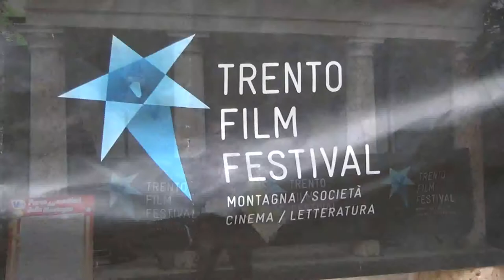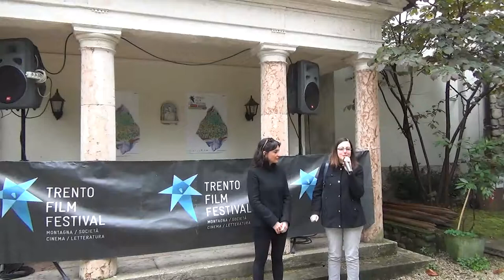TrentoFilmFestival Inaugurazione Parco dei mestieri Muse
Il Museo degli Usi e Costumi della Gente Trentina con il Laboratorio Servizi Educativi propone il laboratorio “El Bacàn – Agricoltura: sulla terra con i cinque sensi”. Lo presentano Antonella Mott e Daniela Finardi. Il percorso affronta l’antica divisione del suolo agrario in campo, prato e orto. Un gioco di riconoscimento di odori, forme e colori di cereali, verdure e legumi mette alla prova i sensi dei partecipanti, che fanno esperienza diretta della germinazione.